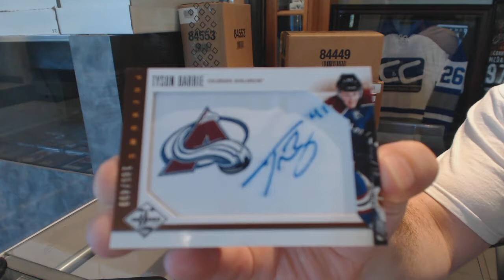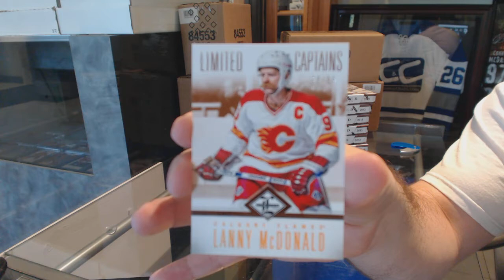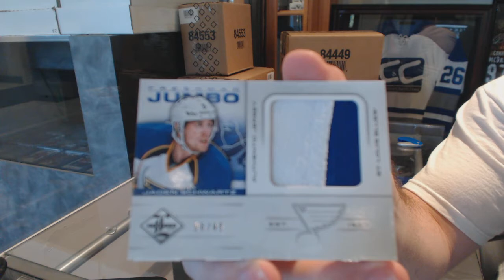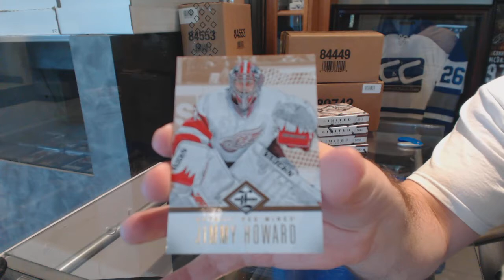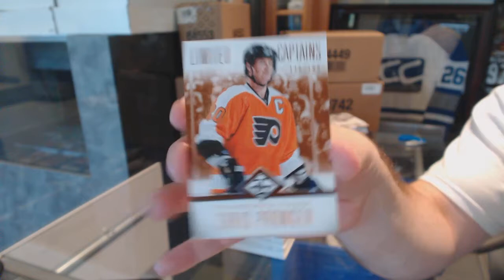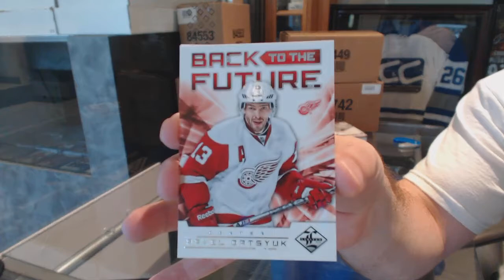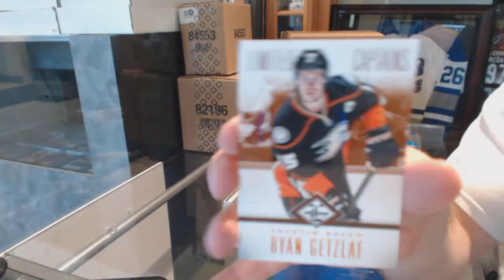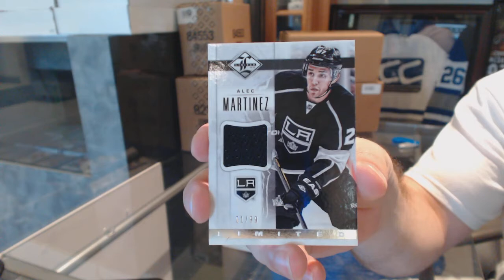12-13 Panini Limited 7 Box Hockey Break - C&C GB #6244